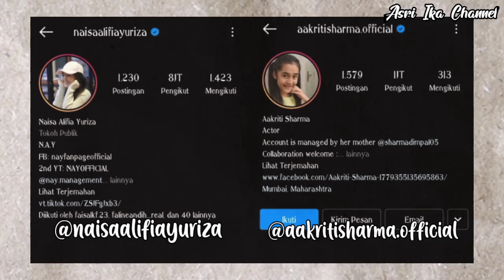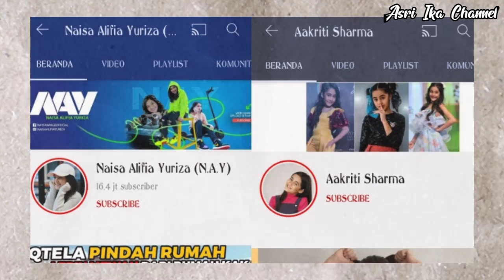Naisa Alifia VS Aakriti Sharma | (biodata, umur, agama, keluarga, dll) | TheNay Yuk Nonton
🍒 Jangan lupa juga aktifkan tombol Loncengnya ya..
🍒 Supaya Kamu enggak ketinggalan video baru dari Aku..
   ✨ Tonton sampai habis yaa ✨
       ✨  Selamat menonton ✨
💫 Tonton juga video lainnya dari Channel ini
Naisa Alifia VS Aakriti Sharma
biodata naisa alifia
agama asli naisa alifia
umur asli naisa alifia
keluarga asli naisa alifia
instagram asli naisa alifia
youtube asli naisa alifia
biodata aakriti sharma
agama asli aakriti sharma
umur asli aakriti sharma
keluarga asli aakriti sharma
instagram asli aakriti sharma
youtube asli aakriti sharma
🍓 Copyright music and images
I respect you who create images and music that I may use in my videos, I really like your work and I also respect old and up-and-coming artists, one of my goals is to participate in promoting your good works..
Saya Memohon Maaf, Apabila ada salah kata dan kekurangan dalam video tersebut 🙏